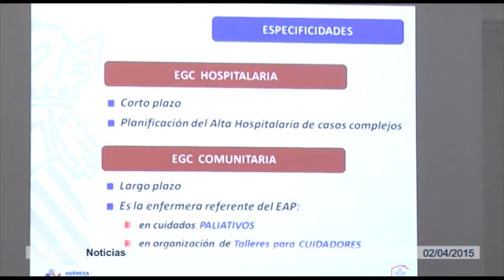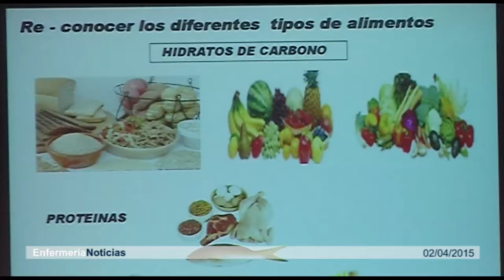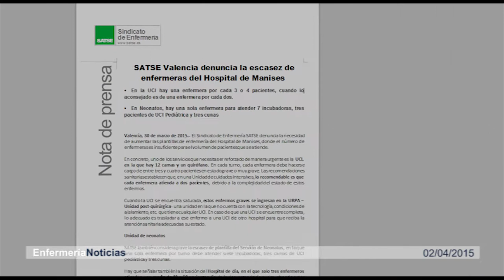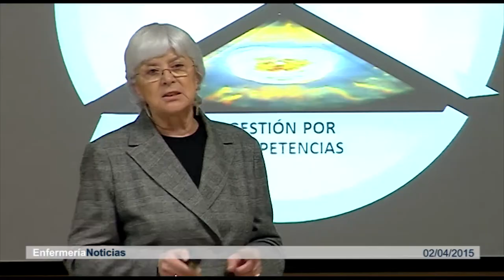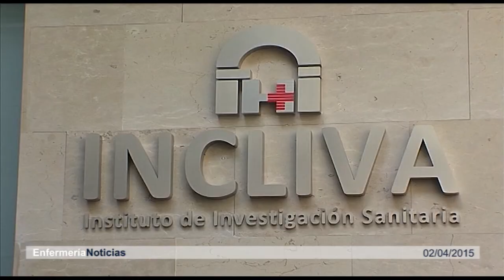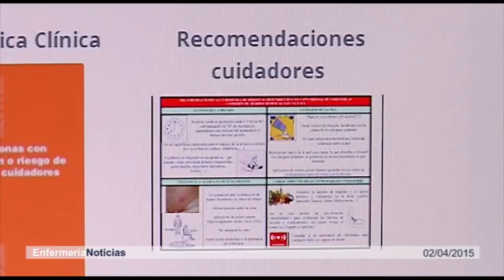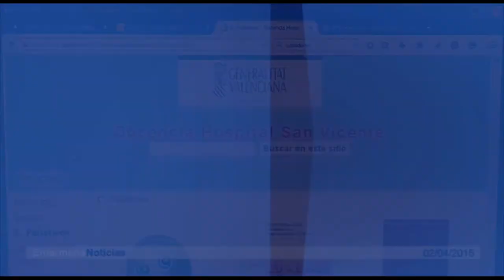Informativo 02/04/2015 | Cecova TV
La cronicidad supone una presión para las finanzas de un país. Nuevos retos que se han abordado en el IV Congreso de Geriatría y las II Jornadas de Gestión de Casos de Alcoi. En el Informativo de esta semana el ganador de Master Chef Junior 2015 enseña a cocinar a niños con diabetes y la Enfermería participa en la fiesta que PayaSOSpital ofreció en Valencia para recaudar fondos y continuar "recetando" risas a los niños ingresados.